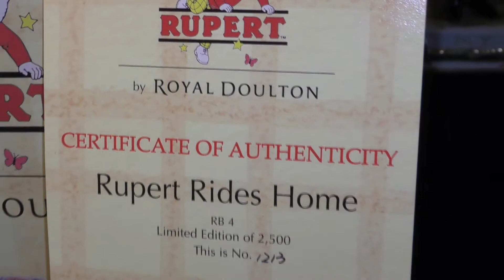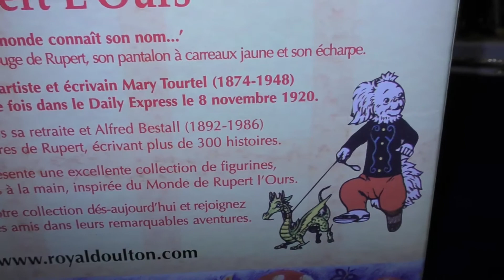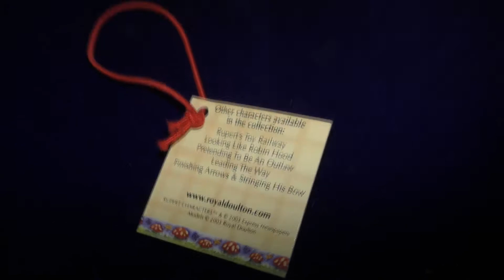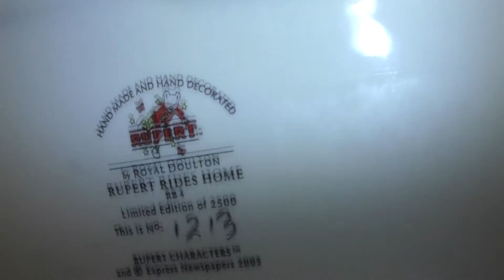Фарфоровая композиция Роял Далтона.Руперт возвращается домой.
Веселая,Коллекционная Фарфоровая композиция,группа статуэтка Роял Далтона.
Руперт возвращается домой.Легендарный детский персонаж со своими друзьями!
Фирменная упаковка и сертификат.
Предметы винтажа,декора,антиквариата.
Постоянно новинки,расширение и обновление ассортимента.